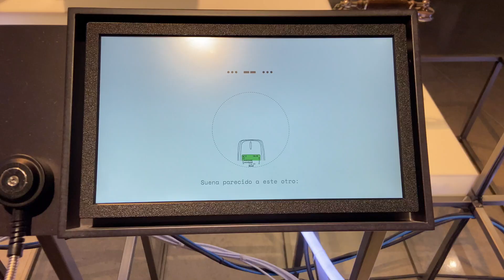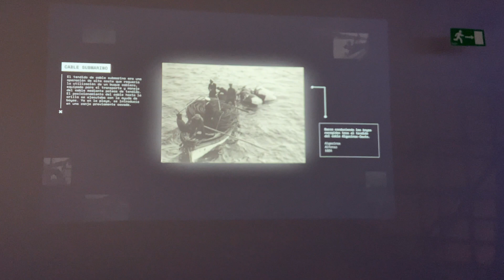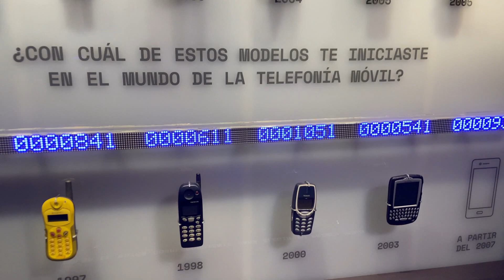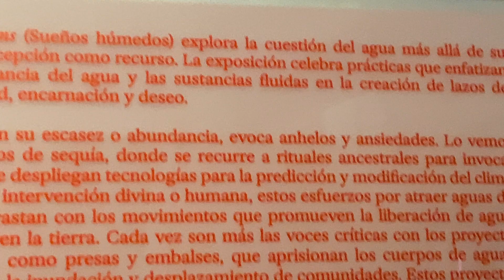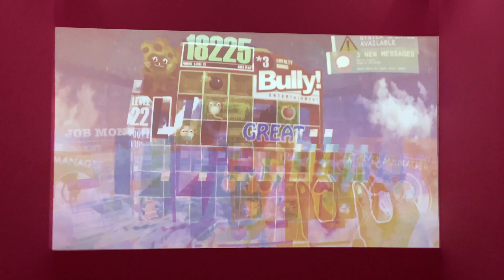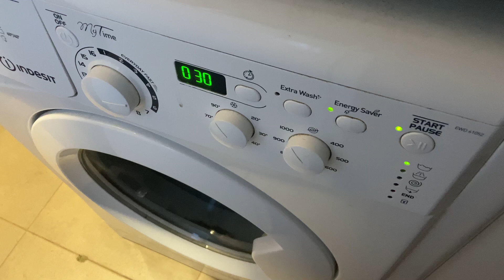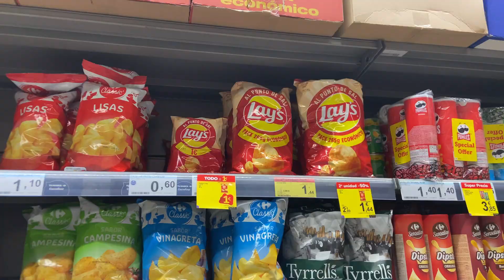madrid diaries | exposiciones y tiempo en casa 🏠 💞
me encanta ir de museo a museo durante los días lluviosos y bueno eso es justo lo que hiceeeee! también un poco de tiempo en casa como siempre!! :)